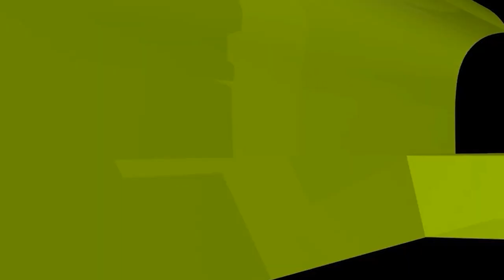বউয়ের কথায় চললে কি সংসারে অকল্যাণ হয়?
বউয়ের কথায় চললে কি সংসারে অকল্যাণ হয়? new waz II waj II Sheikh ahmadullah